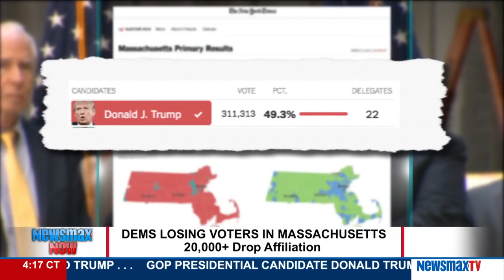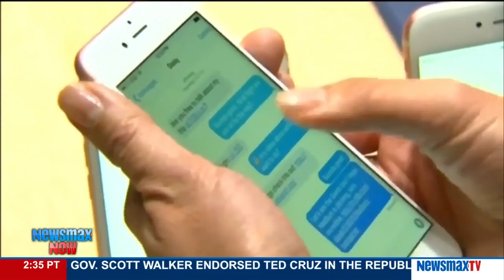Newsmax Now | Bre Payton and Maggie Gallagher on the increase in people registered as Republicans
Bre Payton, staff writer at The Federalist, and Maggie Gallagher, senior editor at ThePulse2016.com, discuss the increase in people registered as Republicans and Paul Ryan for president in 2020.